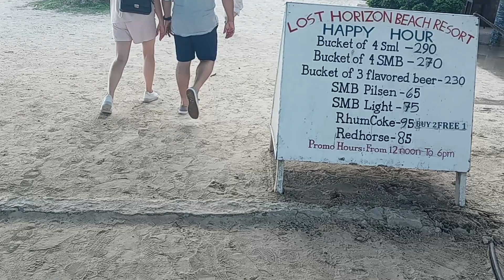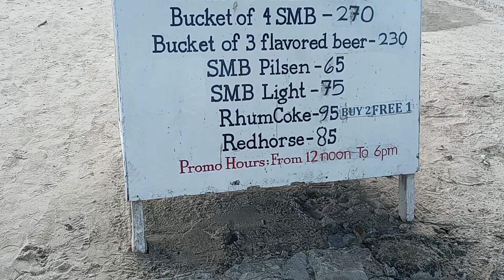Story time: A story with a moral lessons my father told me when i was a teenger